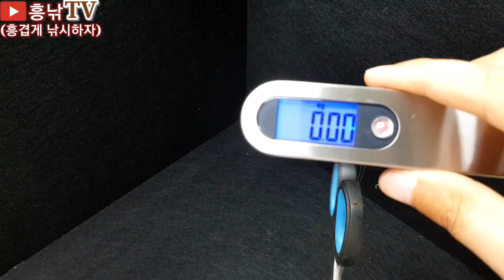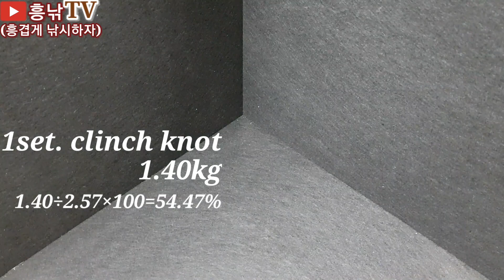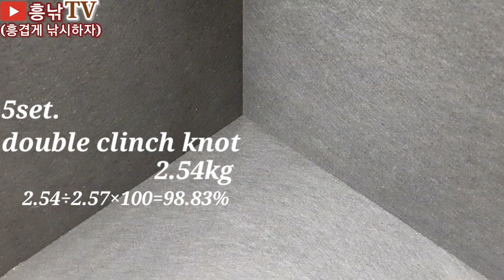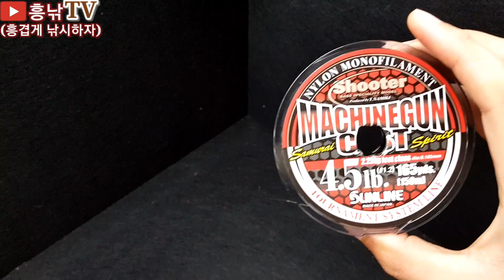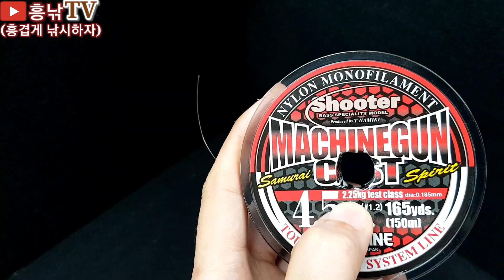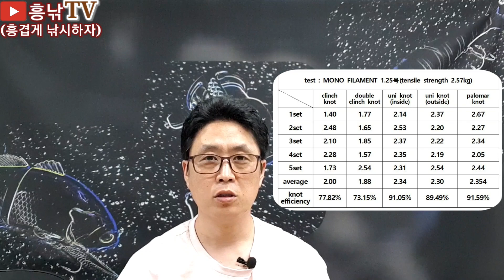#20. 많이 사용하는 다섯가지 매듭을 가지고 강도 테스트를 하고 정리하였습니다. / knot method, tied up / ノット方, 結ぶ方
매듭법에는 여러가지가 있습니다.
그중에서 배스낚시에서 많이 사용되는 매듭법을 다섯가지정도 선택하여 매듭강도 테스트를 했습니다.
테스트 결과는 만족스러웠고 새로운 정보도 찾을수 있었습니다.
테스트 결과가 궁금하시면 끝까지 보시길...
There are many kinds of knot.
Among them, i tested the knot strength by selecting about five different knot methods that are commonly used in Bass fishing.
The test results were satisfactory and i've go new information.
If you're curious about the results of the test, you'll have to see
結び方にはいろいろあります。
その中で、バス釣りでよく使われる結び方を5種類くらい選んで、結び強度テストをしました。
テストの結果は満足できたし、新しい情報も得られました。
テストの結果が気になったら最後まで見てください。

흥겨운 낚시, 패턴낚시를 추구하는 흥낚(흥겹게 낚시하자)의 낚시이야기.
#20. 배스낚시에서 주로사용되는 매듭법 다섯가지를 선택해서 매듭강도 테스트를 해봤습니다.
Heong Nak (Fun Fishing), The Fishing Story of Fun Fishing(Let's have fun fishing)  in pursuing the 'Pattern'
#20. I tested the knot strength by selecting about five different knot methods that are commonly used in Bass fishing.
楽しい釣り，パータン釣りを研究する'ホンナク'(楽しく釣りしおう)の'釣りスートリ’
#20.　バス釣りでよく使われる結び方を5種類くらい選んで、結び強度テストをしました。

흥낚tv                Heung Nak tv         ホンナクtv
클린치 노트         clinch knot       クリンチノット
더블클린치 노트   double clinch knot　　　ダブルクリンチノット
유니노트(인턴)     uni knot (inside)　　　結び目を（外側）
유니노트(아웃턴)  uni knot(outside)　　　結び目を（内側）
팔로나 노트        palomar knot　　　パロマーノット
결절강도            knot strength        結節強度
인장강도            tensile strength     引張強度
스냅                  Snap                  スナップ